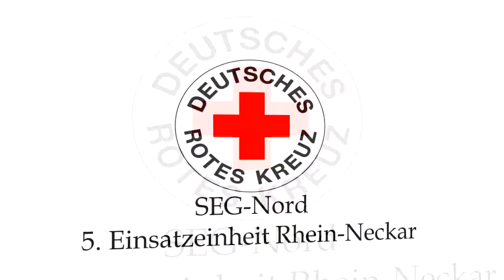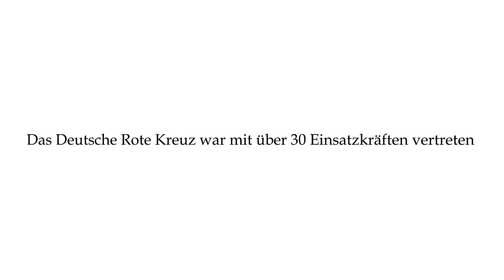SEG Nord Großübung Ladenburg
Vereint mit der Feuerwehr und dem THW übt die 5. Einsatzeinheit der SEG-Nord den Ernstfall bei einer Großübung in Ladenburg.